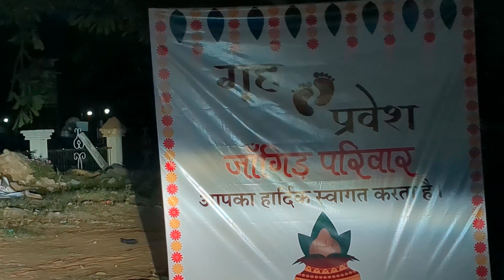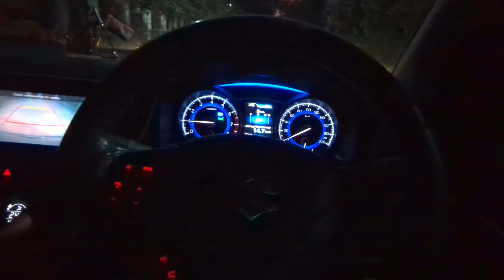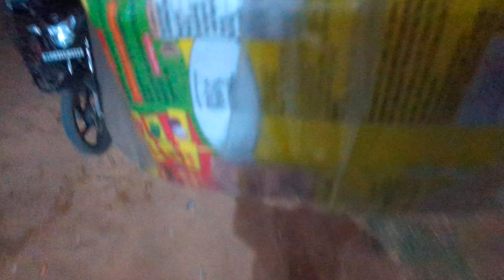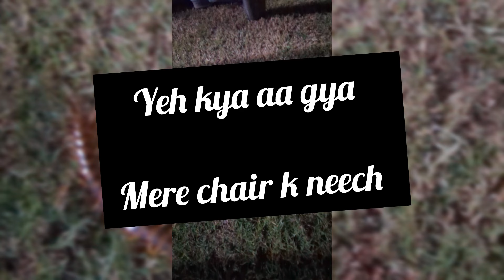VLOG |19| DANDIYA NIGHT 🌆 🌉 MEIN YEH KYA AA GYA 😱⚕️🐍TO DANGEROUS TO IGNORE 👹😈😱⚕️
DANIYA NIGHT 🌉🌆 SOCIETY GARBA DANCE